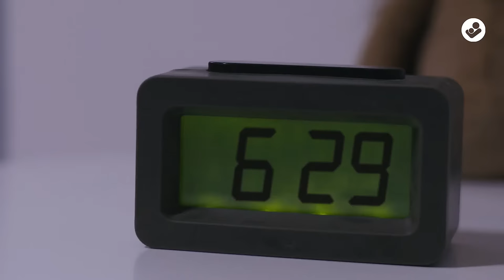Maxi-Cosi Swift: Features & Benefits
Find out about all features and benefits that Maxi-Cosi Swift has to offer.